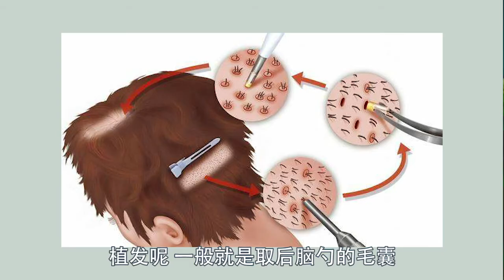拜登酷爱整容？川普却闹出医美事故？